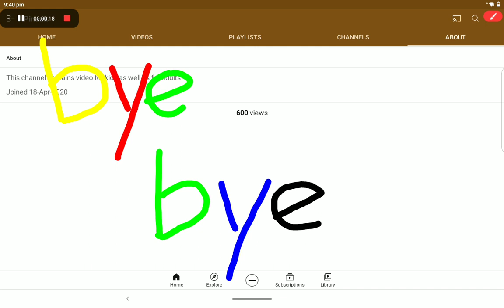yesss !!! 600 views completed on channel